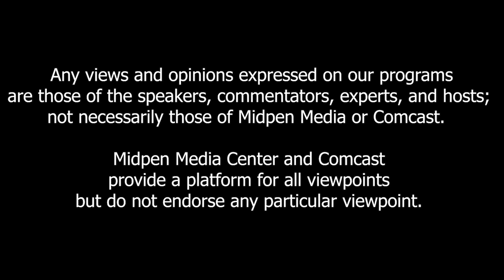Law Talk: Winnie Heartstrong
Congressional candidate Winnie Heartstrong explains her positions on religion, abortion, immigration, and the George Floyd protests.